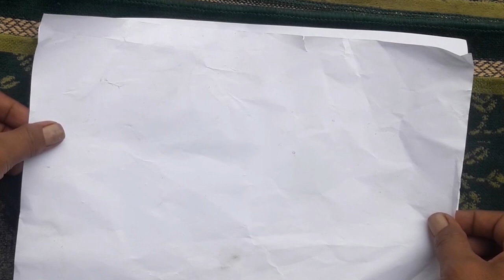Bunga Anggrek Dari Plastik Kresek - Plastic Orchid Flower From Crackle Plastic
Hai sahabat semua.
DiVideo ini saya akan berbagi tutorial cara membuat Bunga Anggrek dari plastik KRESEK.
Bunga Anggrek dari plastik kresek yang mudah dan simple.
yuk ikutin videona sampai selesai ya.